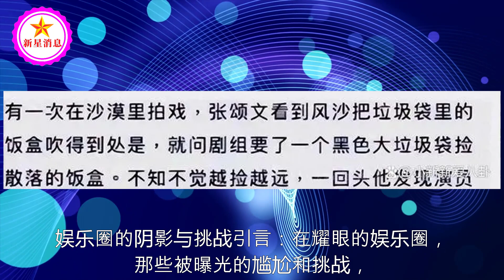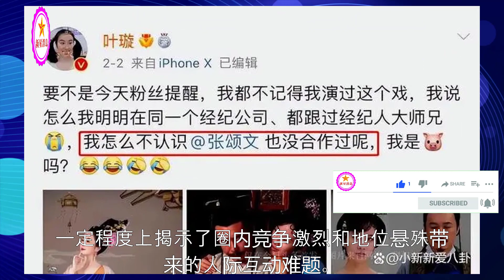娱乐圈的残酷，在赵丽颖、张小斐身上表现的淋漓尽致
00:08 娱乐圈的残酷，在赵丽颖、张小斐身上表现的淋漓尽致;
06:01 赵丽颖近照“奶油肌”优越，看到她的手指甲：这才是当妈妈的样子 | 新星消息